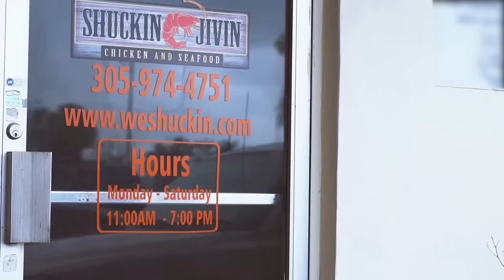Shuckin and Jivin Restaurant Commercial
Shuckin & Jivin is a 1960’s & 70’s themed Southern Restaurant, that takes you back to an era when life was Groovy & Food was something that you experienced and not just something you ate. The use of the term “Shuckin & Jivin” in that era can be compared to Kicking it with your friends, having a good time & joking around. One of our inspirations behind the term came from the book ‘Shuckin & Jivin’ Folklore from contemporary African Americans, where the Author was gathering old stories, sayings and tales to document in her book of Folklore. She was told that if she wanted tales from old people, people who knew something, what she needed to do was peep in on them as they were shuckin’ and jivin’, and perhaps she’d go away knowing more as a result.
Like many other homonyms & homophones within the culture, The term ‘Shuckin & Jivin’ in its varied definitions was originally created by Black Americans & is a part of Black American culture. Our use of the term is from our themed era and is defined by having a ‘Good time’...often times at the Juke Joint or where music is involved. ‘Shuckin’ was also a play on our menu items where we Shuck corn & Oysters.